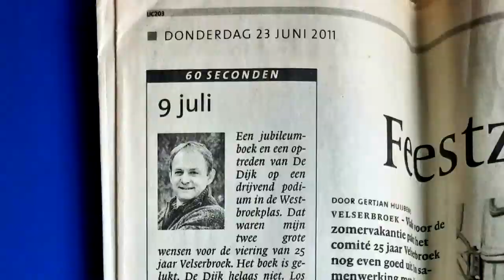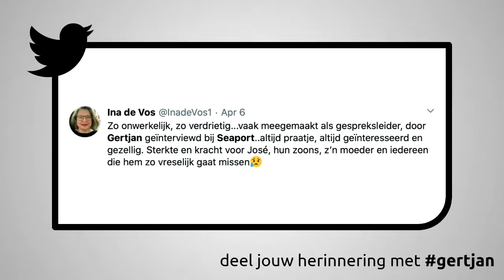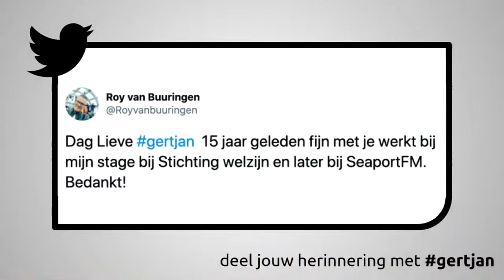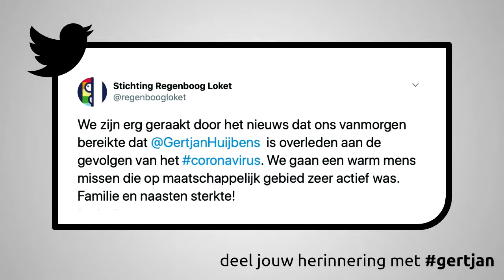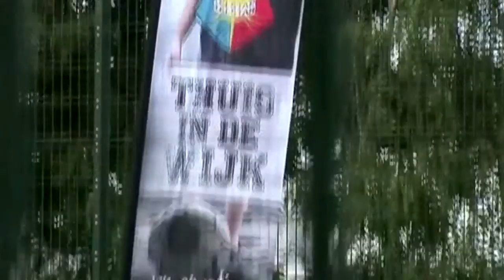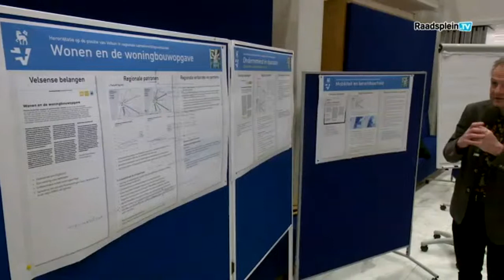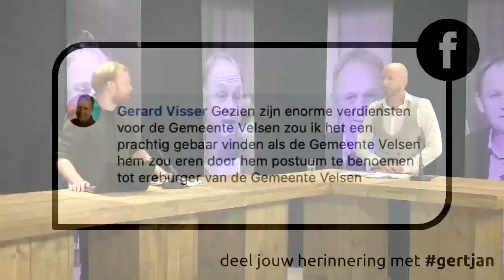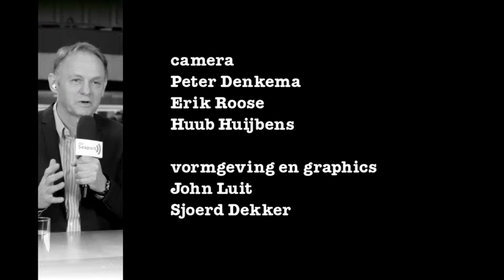In Memoriam: Gertjan Huijbens